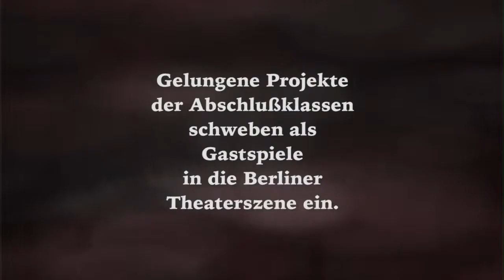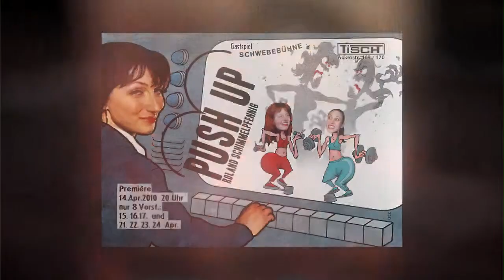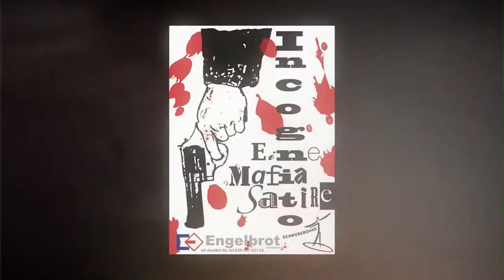Schwebebühne in Berlin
Die Schwebebühne, geleitet von Klaus Hoser, ist das Off-Theater der Schauspielschule Berlin "Der Kreis" (Fritz-Kirchhoff-Schule). Gelungene Projekte der Abschlussklassen schweben als Gastspiele in die Berliner Theaterszene ein.